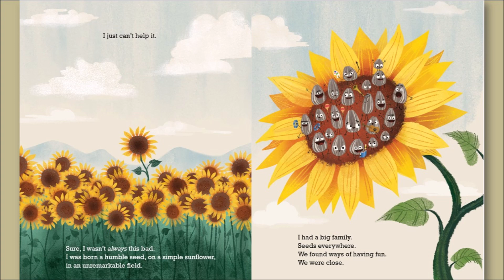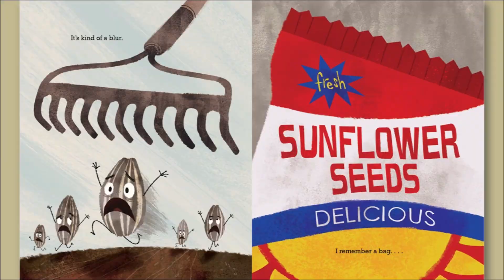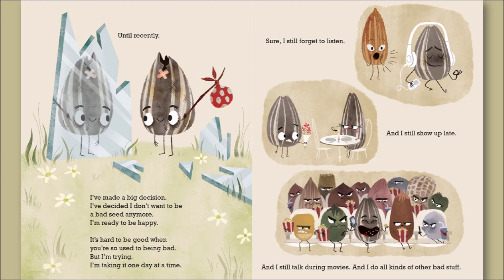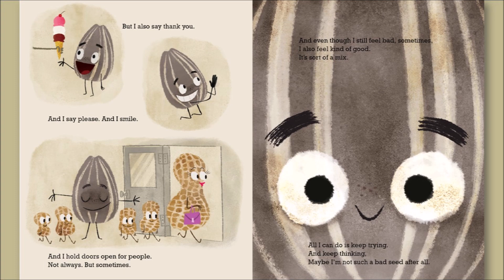The Bad Seed - children's book read aloud - The Reading Project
The Bad Seed - Book by Jory John

The Bad Seed is about a sunflower seed that was once spit out because he was a bad seed. Ever since then the seed lived up to his name and started doing bad things. He did these things because he wasn't happy in his life. Then one day he decided to make a change and start being good. He made changes and started being happy again. Occasionally he would do a few bad things but he never stopped trying. Other seeds started to notice his positive changes and stopped referring to him as the bad seed.

Read Aloud by Alona Dekel